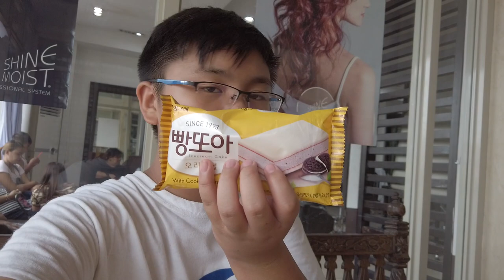Going Boating in a FISH POND!!!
WELCOME BACK TO ANOTHER VIDEO EVERYONE!! In this video we go to a fishery in the Philippines. At the fishery we go boating and it was really FUN. Ryan also got a new haircut because his HAIR was getting LONG. Anyways, we hope you enjoy this short little video!!

(BUSINESS ONLY) if interested in promotion, sponsorship, collaboration, or any type of business. please email WITH the subject as "business" THANKS AGAIN